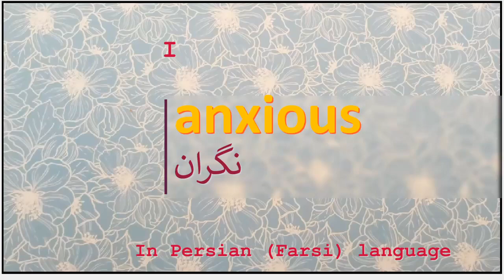The meaning of anxious in Persian or Farsi نگران